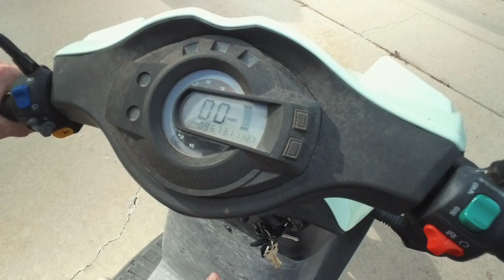GOVECS scooter video with Chris and Wen from FrugalHappy.org in California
Chris and Wen demonstrate their car-free lifestyles with a GOVECS electric scooter in this awesomely produced video, in Pasadena, California.